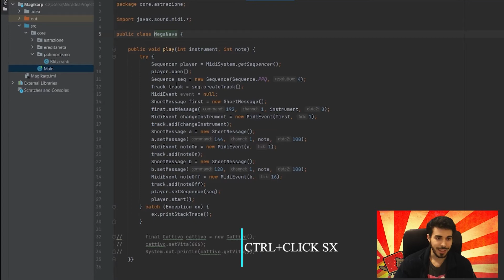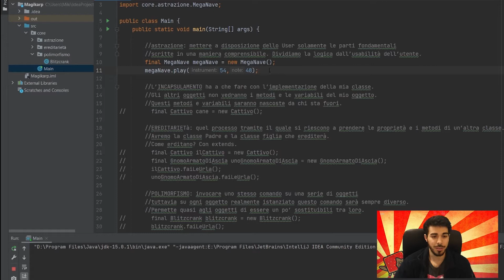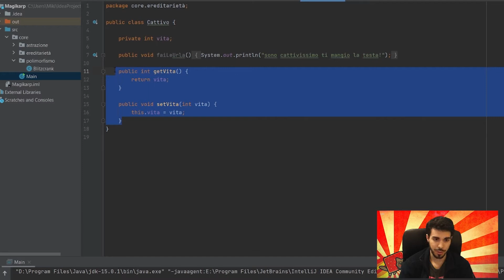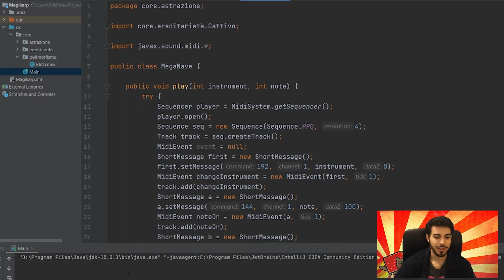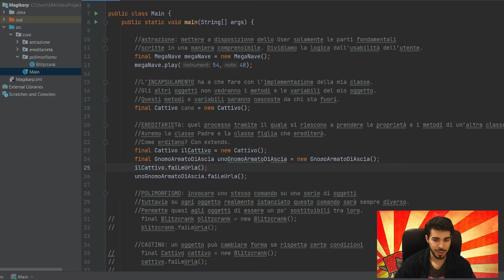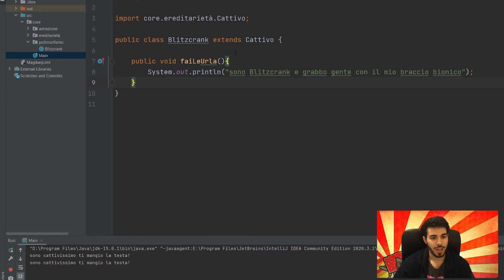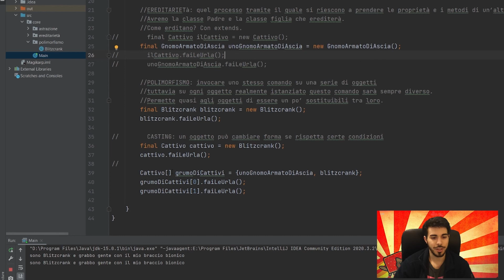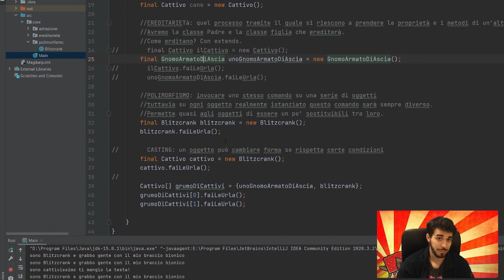LA VERITÀ dietro ai 4 PILASTRI Java spiegata FACILE E VELOCE ⚡ Ereditarietà Polimorfismo Astrazione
Episodio 11: Java tutorial italiano su Polimorfismo, Astrazione, Casting e non solo. Cosa troverai in questo esercizio di Java? Ebbene, nel tutorial Java precedente abbiamo visto la teoria dell'astrazione, dell'incapsulamento, dell'ereditarietà e del polimorfismo in java, adesso è arrivato il momento di fare pratica con del buon codice. Vediamo di analizzare questi concetti con degli esempi pratici e come sempre molto particolari tipici di CodeBrothers!

__Contenuti__
0:00 Intro
0:15 Astrazione
1:20 Un commento utile
3:03 Incapsulamento
4:45 I Getter e i Setter
7:40 Ereditarietà
8:15 Uno gnomo armato di ascia
9:52 Il polimorfismo
11:16 Il casting
13:25 A runtime la JVM capisce
14:50 Conclusione

____Crediti clip utilizzate____
*LO GNOMO ARMATO DI ASCIA* (Video originale)🤣 - STERMY _GT